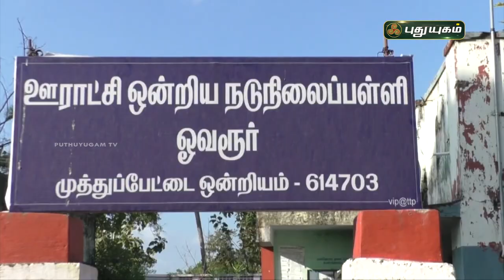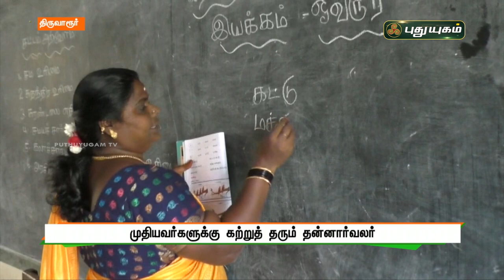முதியவர்களுக்கு கல்வி கற்றுத்தந்து அசத்தும் தன்னார்வலர் தமிழ்ச்செல்வி! புதுயுகம் செய்திகள்